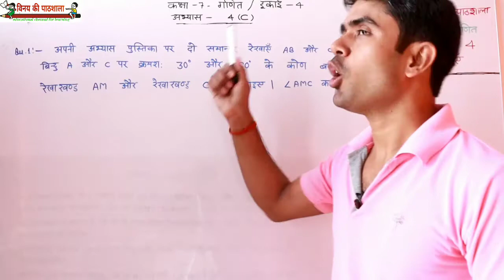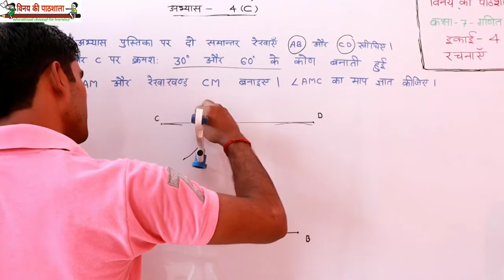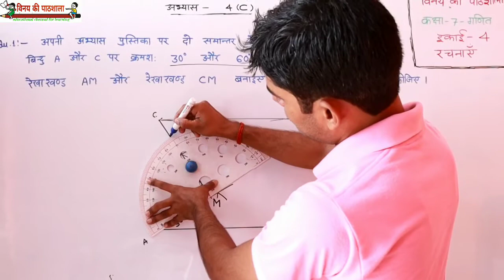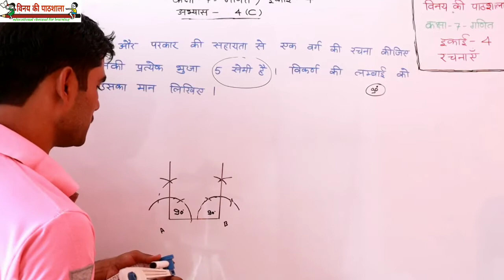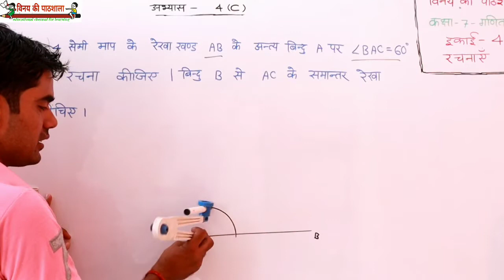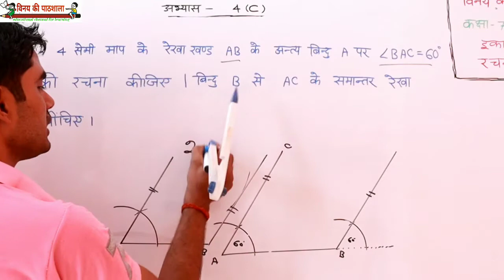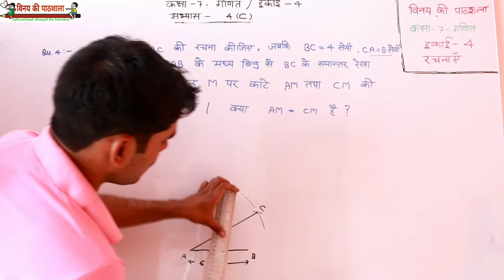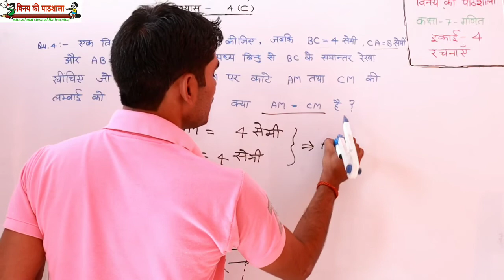कक्षा 7 गणित अभ्यास 4【C】रचनाएँ